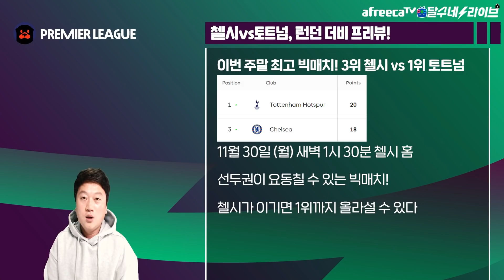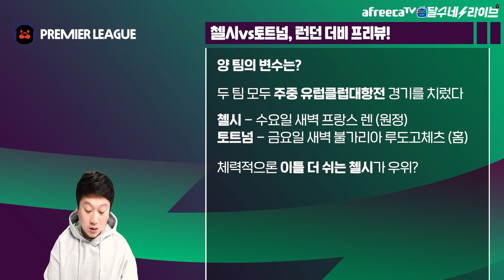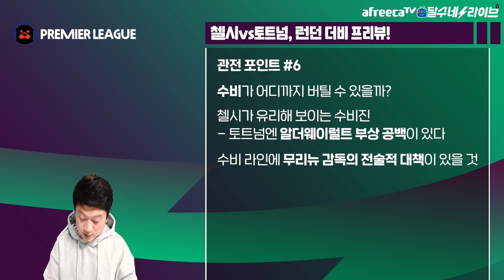3위 첼시 vs 1위 토트넘. 손흥민 득점선두 탈환할까 [달수네 라이브]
절대 놓쳐선 안 될 경기!

시즌 초반 선두 싸움 어떻게 될까?